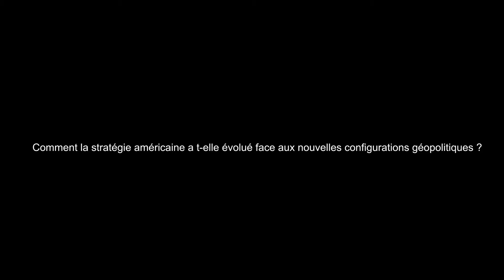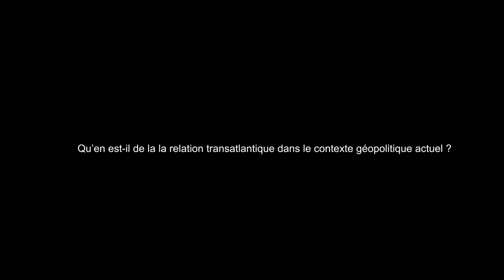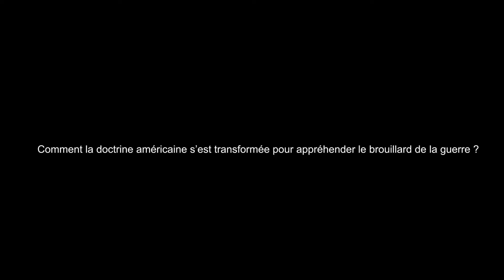[4/4] Lecture géopolitique de la relation transatlantique - Interview de M. Lefebvre et E. Tenenbaum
Interview suite à la conférence sur "Lecture géopolitique de la relation transatlantique / Les Etats-Unis au défi des guerres irrégulières"
Cycle 2020 de la Chaire des Grands Enjeux Stratégiques Contemporains sur "La puissance américaine : assise et évolutions stratégiques"